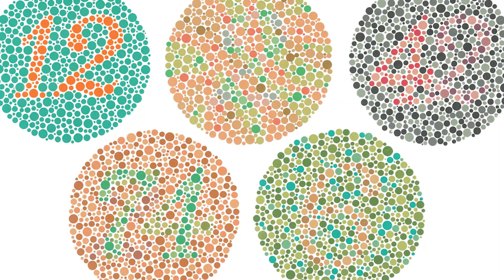Почему начали проверять на ДАЛЬТОНИЗМ?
В ноябре 1875 года возле Лагерлунда в Швеции произошла крупная железнодорожная катастрофа. В результате которой  в лобовом столкновение двух поездов погибли 9 человек.
Перед следствием, которое велось по этому делу, стоял неразрешимый вопрос: как машинист (кстати, чудом оставшийся в живых и уверявший, что вел состав на зеленый сигнал) мог не заметить красный сигнал?

Главы:
0:00 Что такое дальтонизм?
0:20 Авария возле Лагерлунда
0:44 Расследование
1:18 Эксперимент  Хольмгрена

Ответ смог дать только эксперт: известный шведский медик и физиолог Хольмгрен показал машинисту несколько мотков разноцветной шерсти и попросил его назвать цвет каждого из них. Показывая на красный, подсудимый заявил, что это - зеленый. Как оказалась у него была протонопия, т.е. отсутствие восприятия красного цвета.

Позже, когда Хольмгрен получил разрешение на испытания всех 266 человек, нанятых местной частной железной дорогой, было выявленно что тринадцать сотрудников страдают дальтонизмом, в том числе начальник станции, инженер, два кондуктора, которые были ответственные за передачу сигналов.  Хольмгрен устроил демонстрацию. Два кондуктора находились  в противоположных концах зала, один из них был протанопом, а другой дейтеранопом. Им было сказано, что когда один сигнализирует другому, второй должен ответить тем же сигналом. Генеральный директор был приглашен указать сигнал для первого кондуктора. Он выбрал белый цвет. Первый кондуктор показал красный сигнал, а второй ответил  зеленым.

1. Поделитесь ссылкой на это видео со своими друзьями.